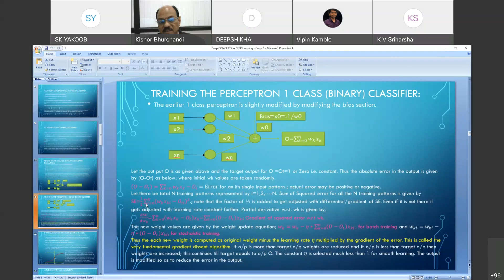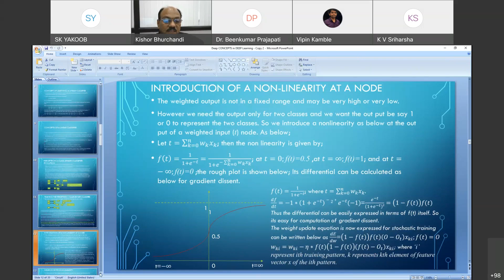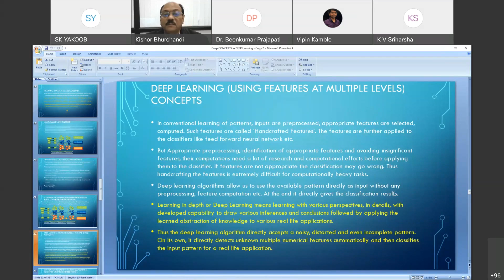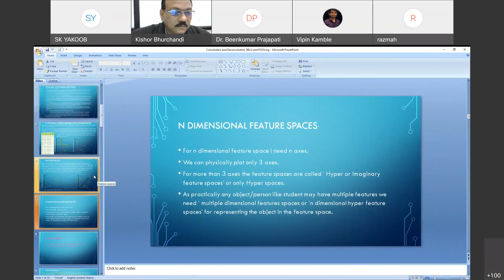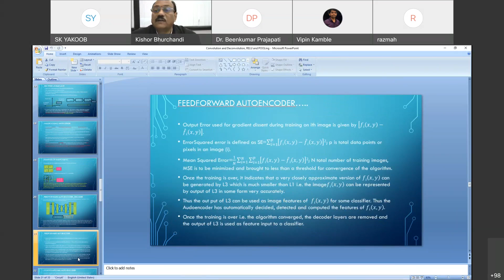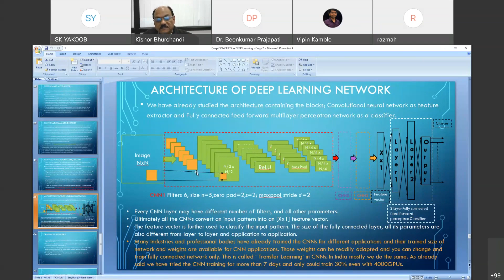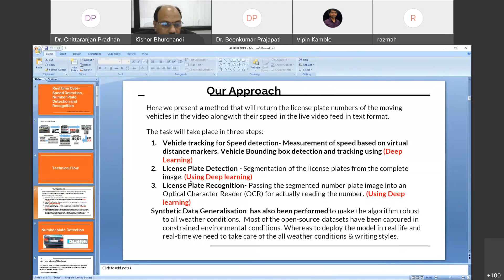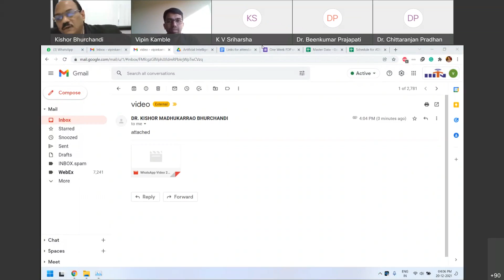Day 1 Session 3 Deep Concepts in Deep Learning by Dr Kishor Bhurchandi